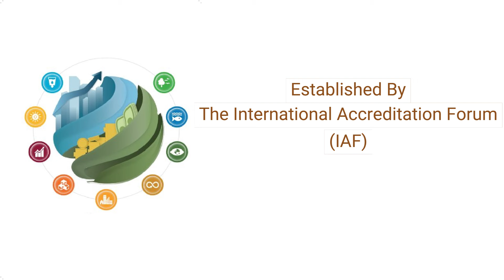today special 9th JUNE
Every day special
Like  -special days
      -Birthday
      -Events